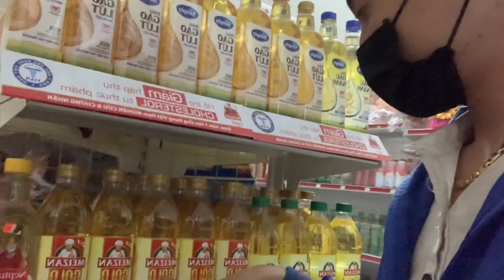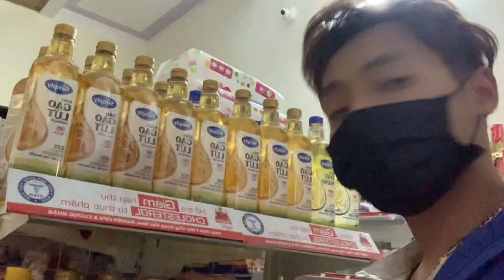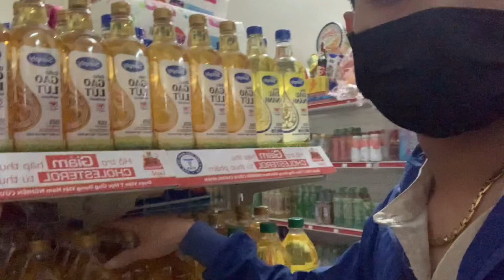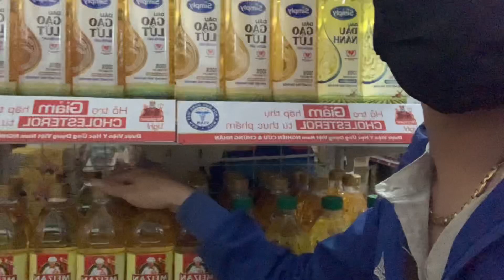Quá trình và thời gian được đăng ký chương trình trưng bày đầu kệ của mặt hàng dầu ăn mezan, simli…